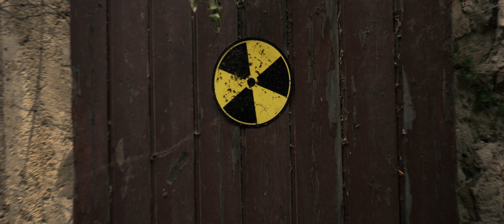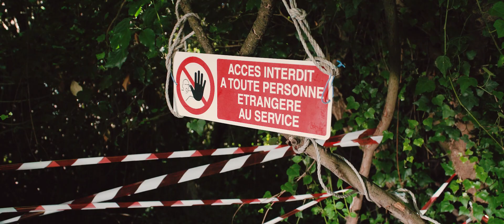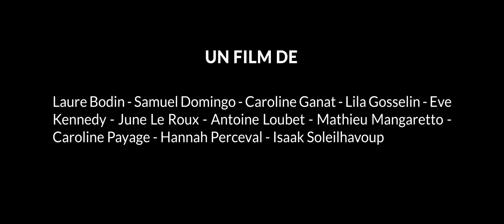J'arrive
Un groupe de jeunes filles va faire du camping, mais leurs vacances vont être bouleversées lorsque l'une d'entre elles va chercher du bois pour faire un feu.

Ce film a été réalisé par 7 jeunes de 14 à 17 ans dans le cadre d'un atelier de création audiovisuelle (CINÉMATROC) de 5 jours. En partant de leur idée originale, ils ont pu s'initier à toutes les étapes de production d'un court-métrage.

Rouvrir le Monde, un dispositif de la DRAC PACA dans le cadre de l’été culturel 2021 du Ministère de la Culture.

Cinématroc est un projet Audiovisocial (Samuel Domingo & Mathieu Mangaretto)
Film déconseillé aux moins de 8 ans.